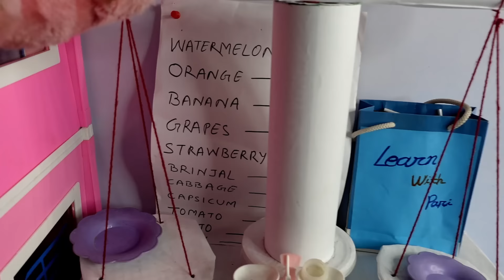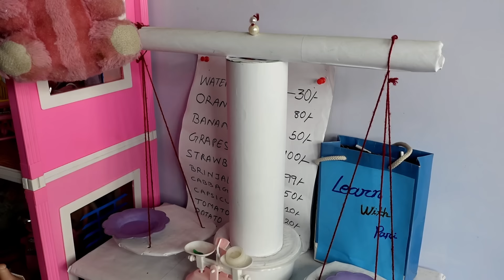My Toy Room Tour